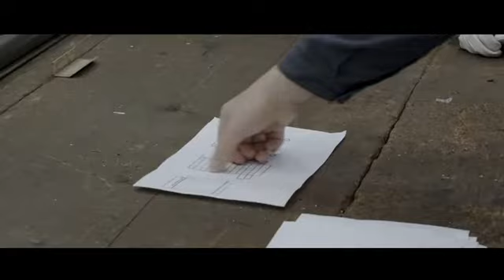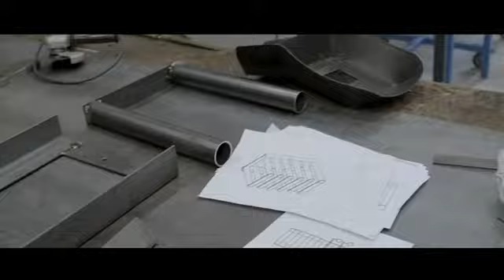LABORATORIO SALDAmente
Un gruppo di ragazzi di 1 MEC O dell'Isii Marconi di Piacenza, sperimenta per la prima volta l'attività di SALDATURA.
Hanno solo 14 anni e sono solo 30 ore di infarinatura...ma sembrano molto motivati!

Potete trovare tutti i dettagli del progetto e delle attività nel SITO che i ragazzi hanno costruito per la restituzione delle attivirà didattiche...ovvero qui